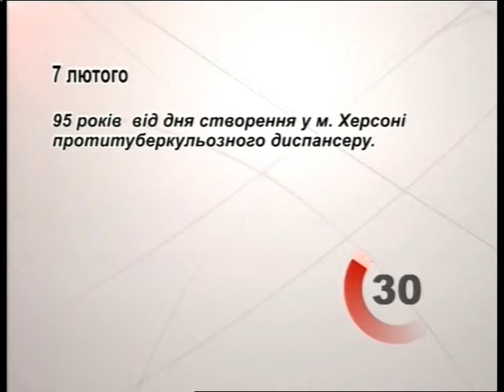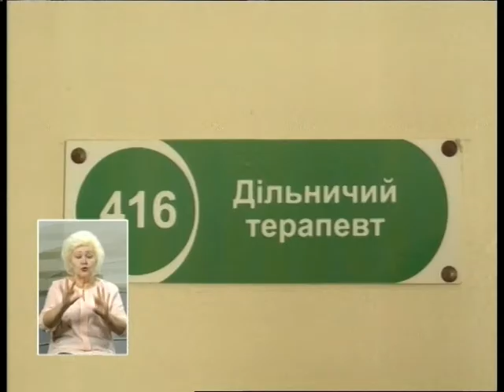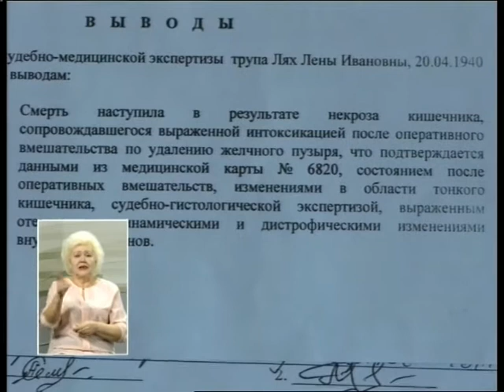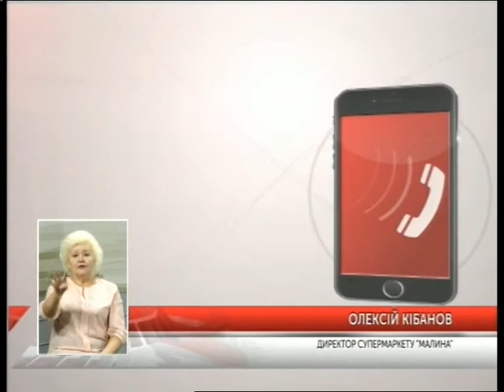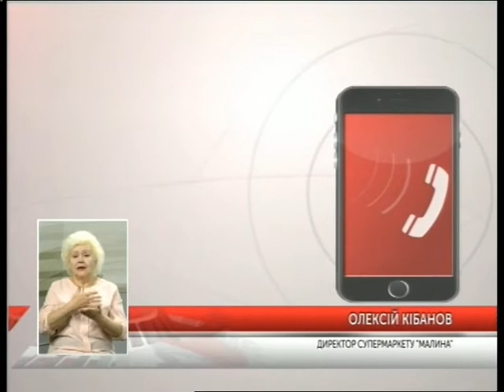" Таврійські новини" випуск за 07.02.18 ( 19:00)